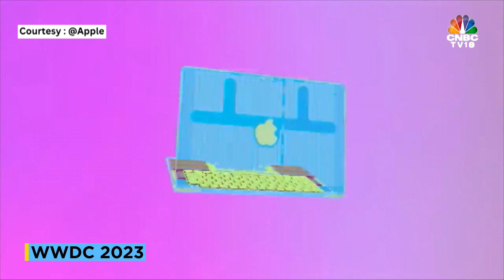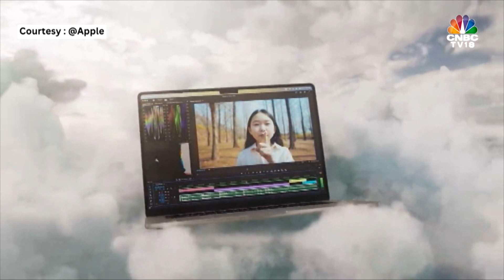WWDC 2023 | Apple Unveils 15-Inch MacBook Air | Digital | CNBCTV18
WWDC23 | Apple displayed a raft of new products & features, including a 15-inch MacBookAir, a powerful chip called M2Ultra & improvements to its iOS software & autocorrect feature

n18oc_business